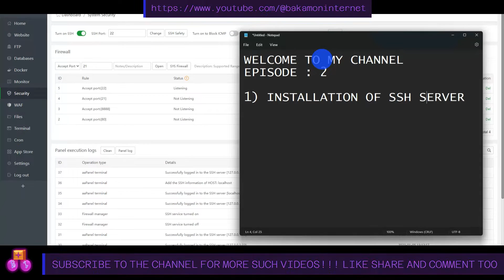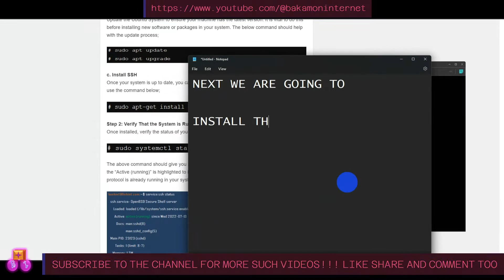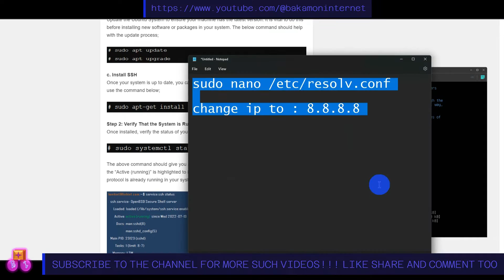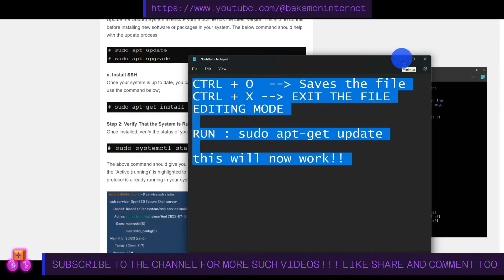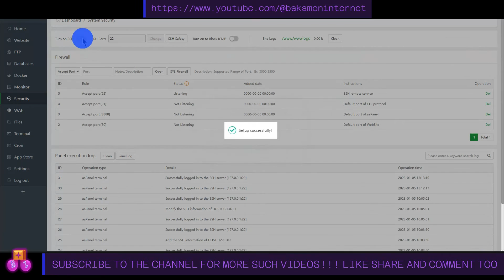How to make own megamon private server Part 2 | Pocket Incoming Private Server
In this video i will be showing how to make own private server of pocket incoming
or megamon private server..